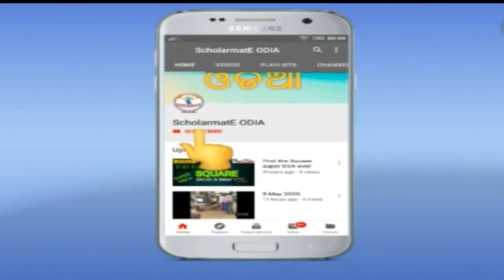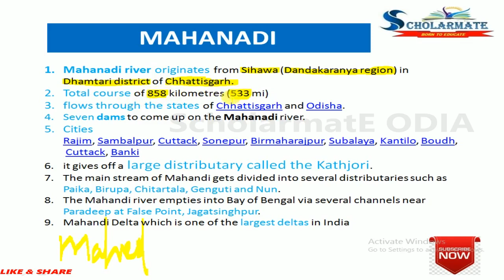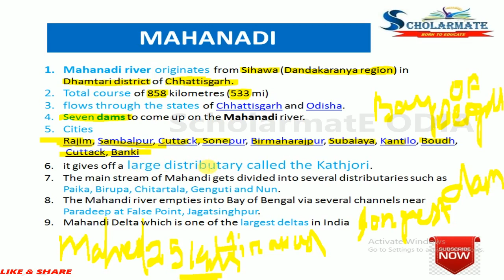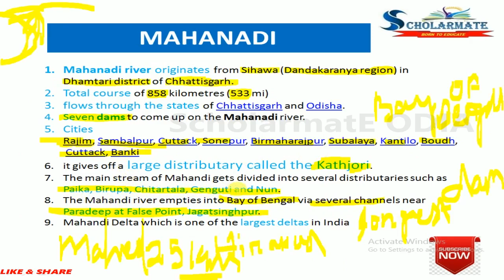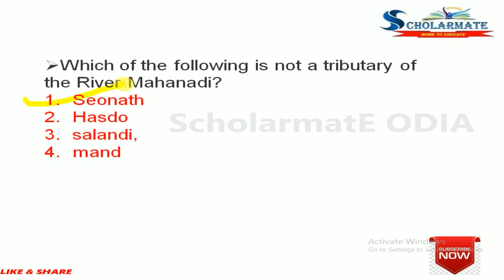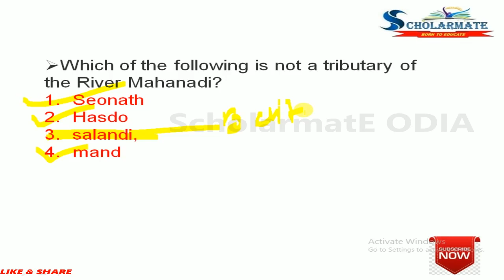ମହାନଦୀ । ଓଡ଼ିଶାର ନଦୀ ସମୂହ ।odisha river system mahanadiSchoolmatE ODIA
odisha river system mahanadi

This SCHOOLMATE ODIA channel is for the aspirants of
IGNOU_B.Ed and OSSSC AND ALSO all teacher education relating exam .

hope you love this channel and give support to us.